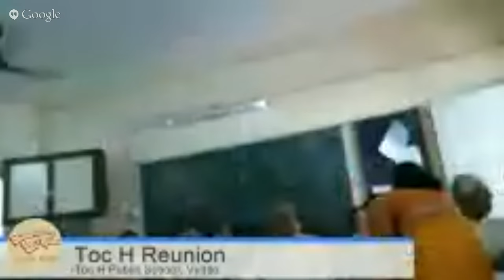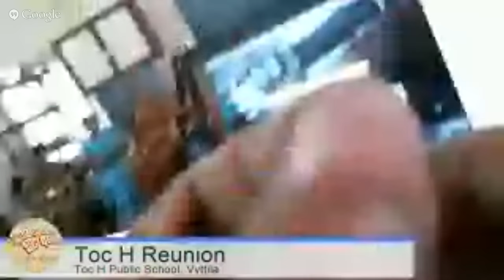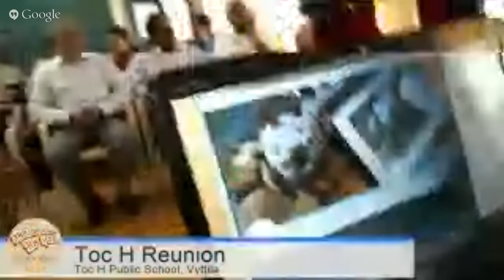Toc H 90 Reunion - Live Broadcast Recording - School